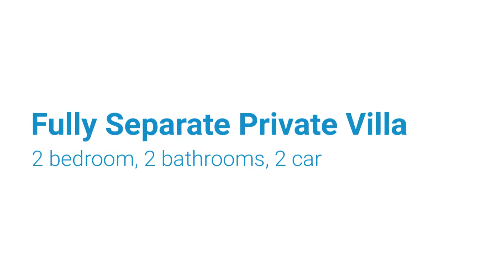For Sale - 22/2Breese Parade Forster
*  Great Location conveniently located opposite Shopping Centre
*  Stand alone 2 b/r villa in a gated secure complex
*  'Parklands' consists of 23 villas in garden like surrounds
*  This villa has been freshly painted with new carpet, blinds and dishwasher
*  Main b/r is generous sized & features WIR & ensuite
*  2nd b/r has BIR's & access to small patio
*  Separate kitchen with new dishwasher & leafy outlook
*  Lounge & dining are open plan with access to a covered paved entertainment area